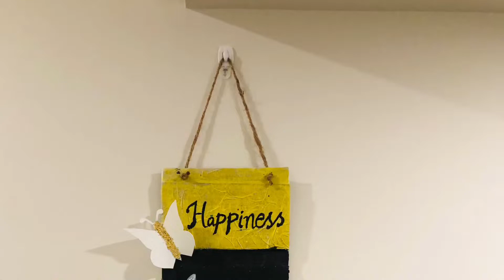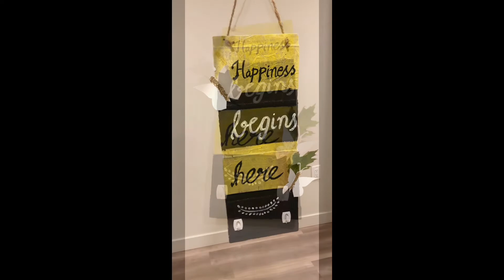Creative Key chain holder~ Trash to Treasure